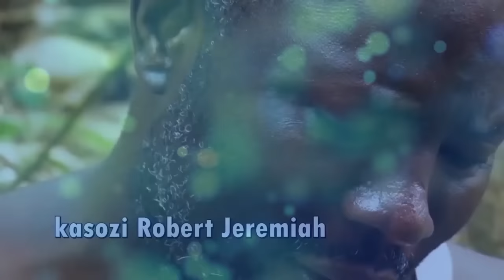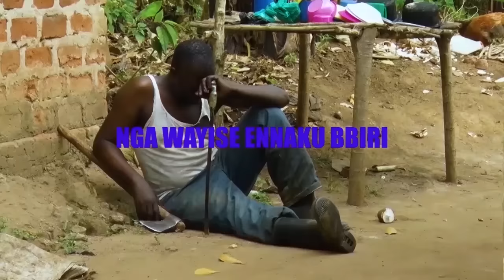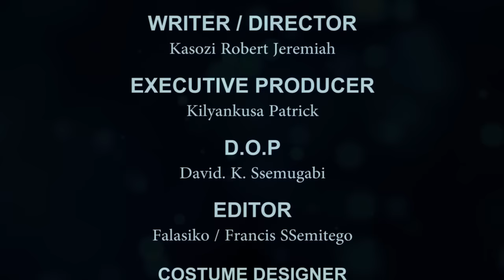Amaziga Ga Mpanga Full Movie Part 1 - Vj Emmy Ugandan Movie